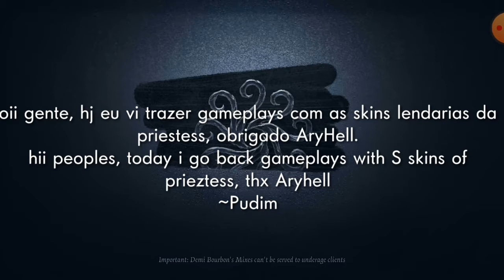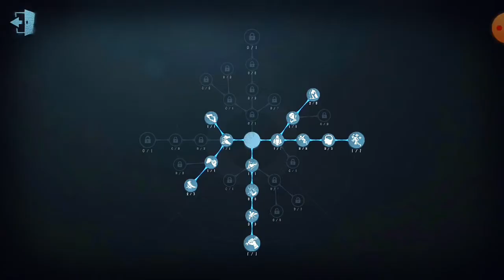Identity V gameplay priestess with S skins ft.ViniWong(Project) ~Pudim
Obrigado Ary, não so pela conta,mas sim por nossa amizade ❤
Thanks Ary, no just ur account,but ur friendship